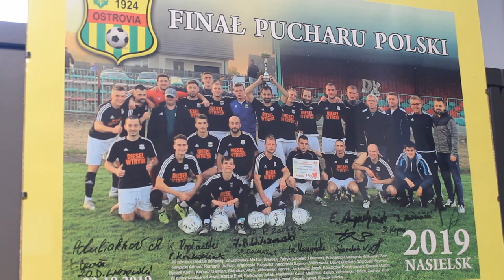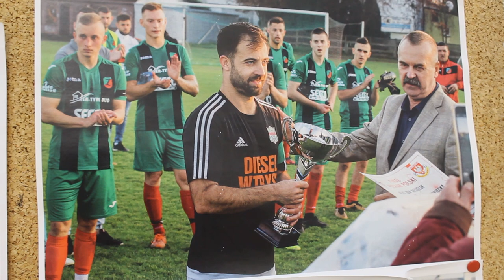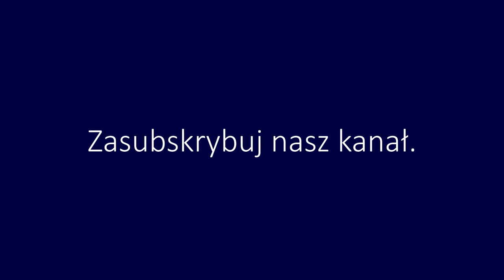Wywiad z Dawidem Wilczewskim, kapitanem drużyny KS Ostrovia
O swoich początkach przygody z piłką nożną oraz o tym, dlaczego KS Ostrovia to drużyna wyjątkowa, opowiedział Dawid Wilczewski w rozmowie z Anną Krajewską.